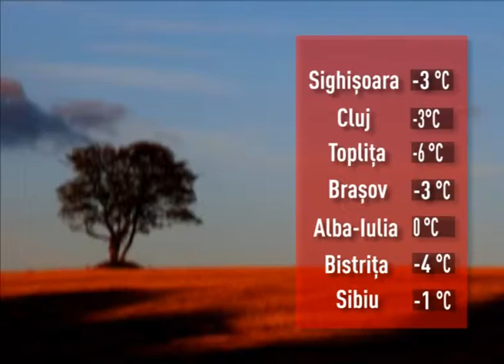METEO SAMBATA 0124